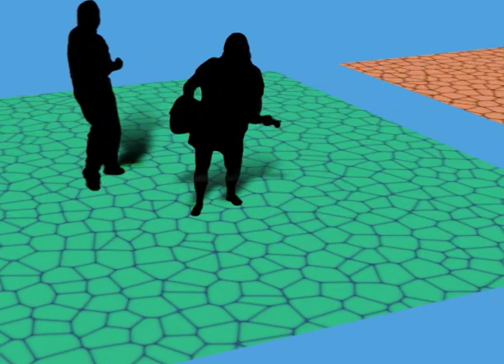iPodified version of Richard and the Young Lions "Lonely"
iPod commercial-ish video of the song "Lonely" by Richard and the Young Lions...

for everything RYL related.

This is a fan video I did as a test of what I can do with After Effects... Its not an official release by any means... My website is